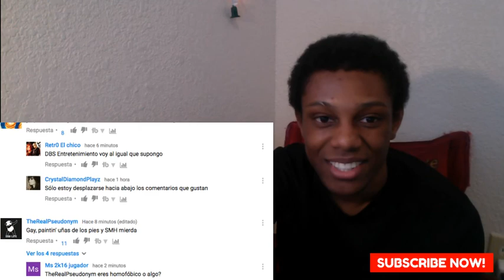DAX - Pewdiepie Go Die (Pewdiepie Diss Track) [Official Music Video] REACTION